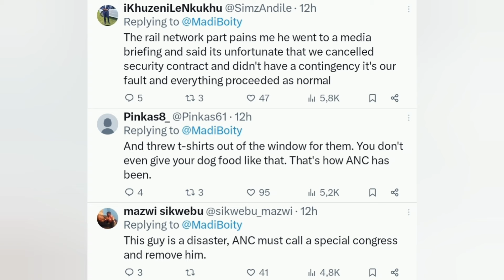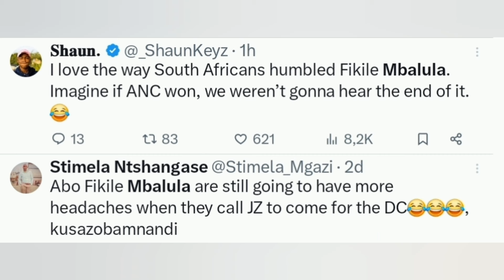Gwede wants Ace Magashule back in the ANC | Mbalula blamed 😮😮😮😲😯